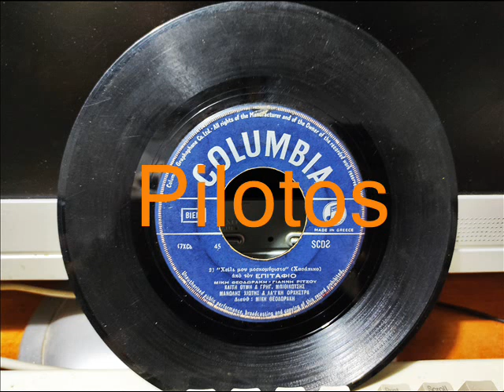ΧΕΙΛΙ ΜΟΥ ΜΟΣΧΟΜΥΡΙΣΤΟ - ΜΠΙΘΙΚΩΤΣΗΣ ΓΡΗΓΟΡΗΣ & ΘΥΜΗ ΚΑΙΤΗ